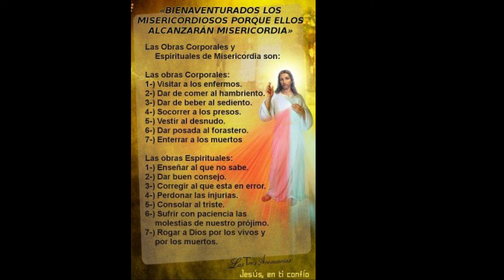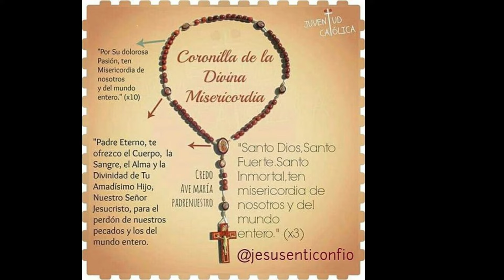🕊️ Coronilla ala Divina Misericordia ❤️ Siempre, Señor, Bendeciré Tu Nombre ✟ Oración ✝️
Divina Misericordia - Santo Rosario - Oraciones Para Sanar el Alma - Oración Católica ❤️ oracion catolica ❤️ 🕊️ ✝ ✞ ✝️ Siempre, Señor, Bendeciré Tu Nombre ✝️ ✝ ❤️ 🕊️ ✟ 🕊️ ✝ ✝️ ✝ 🕊️ ✞ ✝ ❤️ ✝️ ❤️

 Al comienzo:
  Padre nuestro
 Avemaría
 El Credo